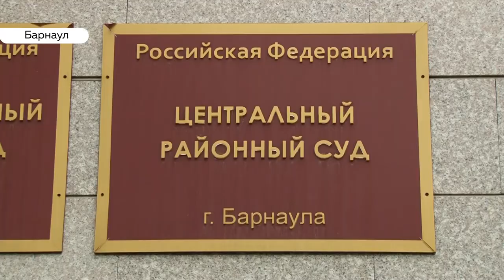«День с Толком». 16.08.2019. Выпуск 19:30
- В новый путь. Как глава Барнаула Сергей Дугин попрощался с коллективом?
- Почему жители Барнаула часами стоят на остановках в ожидании автобуса?
- Псу, который попал в яму с гудроном, нужна помощь.